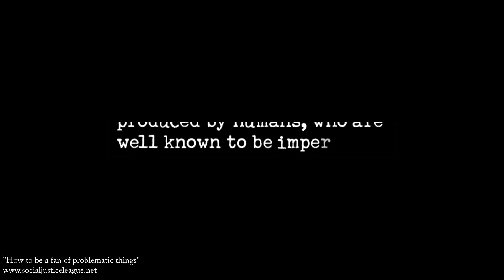The Problematic Elements in SKAM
In this video I explore one of the main problematic elements in Skam - the character development of Noora Sætre throughout S01 and S02.

Make sure to click the CC option to get the subtitles, while watching!

FAIR USE All multimedia clips included in this video constitute a 'fair use' of any copyrighted material as provided for in Section 107 of U.S. Copyright law, which allows for criticism, comment and scholarship.